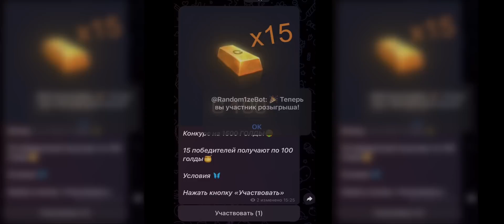Идеальная катка в шедевростандофе😈🤮